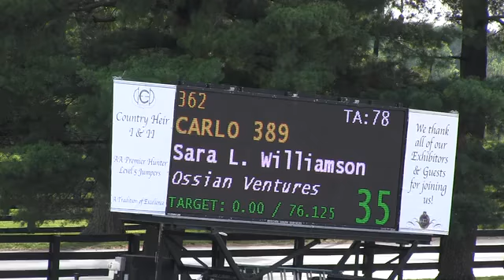Video of CARLO 389 ridden by SARA L. WILLIAMSON from ShowNet!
CARLO 389 ridden by SARA L. WILLIAMSON at Country Heir II 2017.  This round is from class 312, MEDIUM SCHOOLING JUMPERS II.